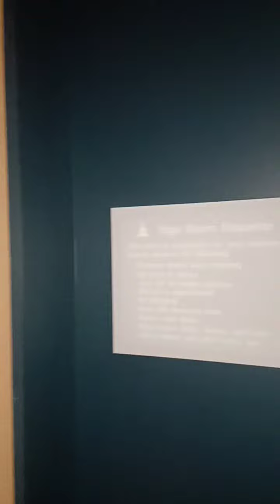حجرة اليوجا مطار سان فرانسيسكو yoga room in SF airport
لحجز استشارات تربوية و أسرية و تعليمية
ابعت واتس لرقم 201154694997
دكتور محمد غنيم ماجستير و دكتوراه من جامعة كاليفورنيا
١-توظيف و كتابة السيرة الذاتية.

٤-من كتاب عروسة ماريونت ولا قائد اوركسترا؟ صراع مصاصي الطاقة والقيادة الإيجابية. ممكن تشتريه pdf من علي الصفحة

5- From my book written in English "are you a marionette doll or an energy vampire". you can buy through TPT or FB.

      7-القيادة والادارة
8-التربية parenting
9-صعوبات التعلم
خدمات صفحة الدكتور محمد غنيم:
-دورات و استشارات تعليمية للمدارس والافراد
-شراء كتبي باللغة العربية  والانجليزية.